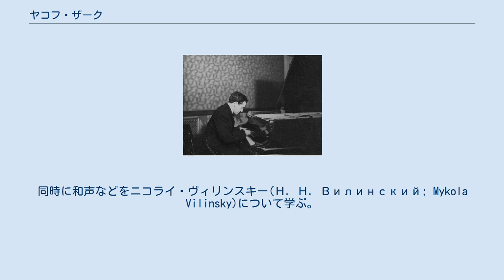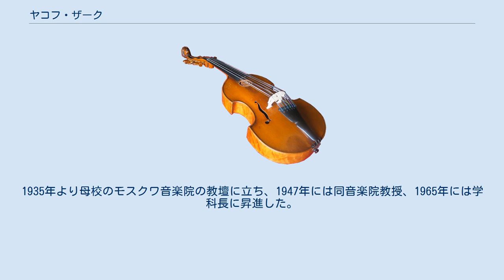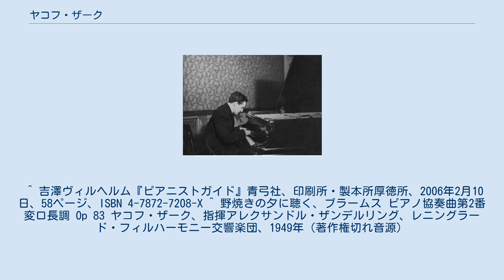ヤコフ・ザーク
ヤーコフ・イズライロヴィチ・ザーク（ロシア語: Яков Израилевич Зак;ウクライナ語: Яків Ізраїлович Зак; Yakov Izrailevich Zak, 1913年11月20日 オデッサ - 1976年6月28日 モスクワ）はソヴィエト連邦のピアニスト・音楽教師。
 1913年、ウクライナのオデッサにてユダヤ系ウクライナ人の家庭に生まれる。
地元の音楽学校を卒業した後、1930年から1932年にかけてオデッサ音楽院ピアノ科でマリア・スタルホヴァ(Мария Митрофановна Старкова)に師事。
同時に和声などをニコライ・ヴィリンスキー(Н. Н. Вилинский; Mykola Vilinsky)について学ぶ。
1932年にモスクワへ移り、1932年から1935年までモスクワ音楽院でゲンリフ・ネイガウスに師事。
 1935年にデビューを果たし、1937年のショパン・コンクールにおいて優勝ならびにマズルカ賞を勝ち取ると、一躍その名が知られるようになった。
1935年より母校のモスクワ音楽院の教壇に立ち、1947年には同音楽院教授、1965年には学科長に昇進した。
1966年にソ連人民芸術家に選ばれた。
 主要な門人に、ニコライ・ペトロフやヴァレリー・アファナシエフ、ユーリ・エゴロフらがいる。
 クルト・ザンデルリングと共演したブラームス ピアノ協奏曲第2番変ロ長調 Op.83の1949年の録音などがある。
 ^ ウクライナ語ではヤキウ・イズライロヴィチ・ザーク。
 ^ 吉澤ヴィルヘルム『ピアニストガイド』青弓社、印刷所・製本所厚徳所、2006年2月10日、58ページ、ISBN 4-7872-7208-X ^ 野焼きの夕に聴く、ブラームス ピアノ協奏曲第2番変ロ長調 Op 83 ヤコフ・ザーク、指揮アレクサンドル・ザンデルリング、レニングラード・フィルハーモニー交響楽団、1949年（著作権切れ音源）